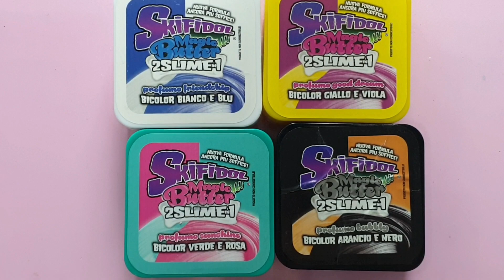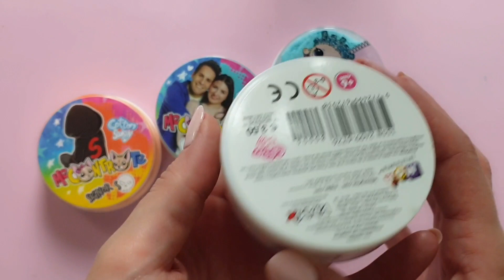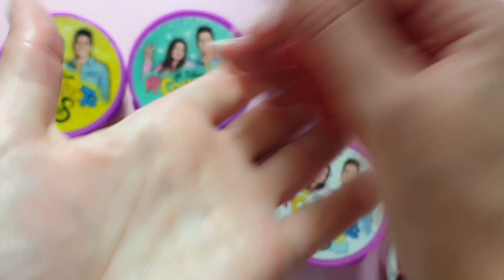La mia COLLEZIONE di SLIME da EDICOLA... VIDEO EPICO!!!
♡ INFOBOX ♡

Oggi video EPICO!!! Vi mostrerò la mia collezione di slime da edicola!!! Che ne pensate, vi piace?!
Quasi tutti questi slime sono stati recensiti su questo canale… vi lascio qui sotto il link alla PLAYLIST “SLIME” dove potete trovare tutti i video recensione:

♡ Seguimi anche su INSTAGRAM per non perderti tanti contenuti a tema slime e non solo: @dragon_slime_roby

♡ Se hai suggerimenti per nuovi contenuti o ti piacerebbe vedere un particolare prodotto recensito non esitare a scriverlo in un commento

♡ Per collaborazioni scrivimi una mail